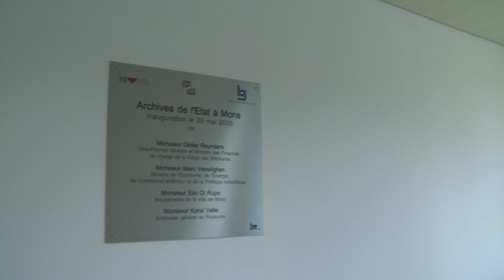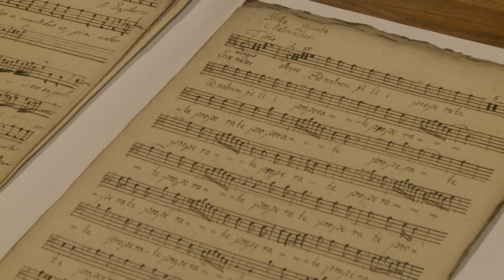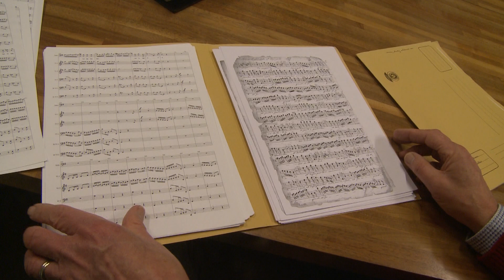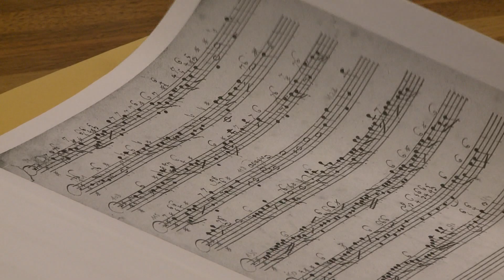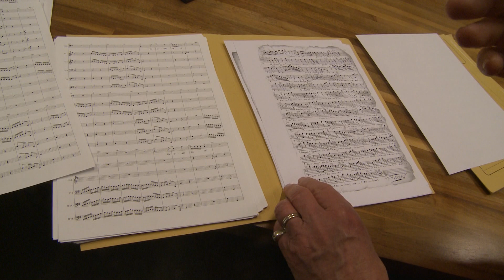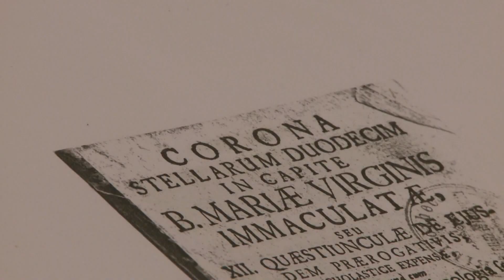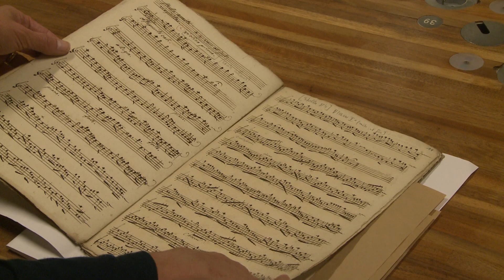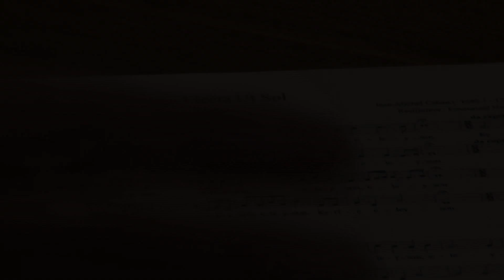Patrimoine Musical Baroque en Hainaut au 18ème. Œuvres de J-M Cabau, V-F-J Mathurin et J-M Rousseau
Patrimoine Musical Baroque en Hainaut au 18ème siècle
Œuvres de Jean-Michel Cabau, Victor-François-Joseph Mathurin et Jean-Marie Rousseau,
musiciens au service des chapitres de Soignies, Mons et Tournai

Filmé aux archives de l'état à Mons.